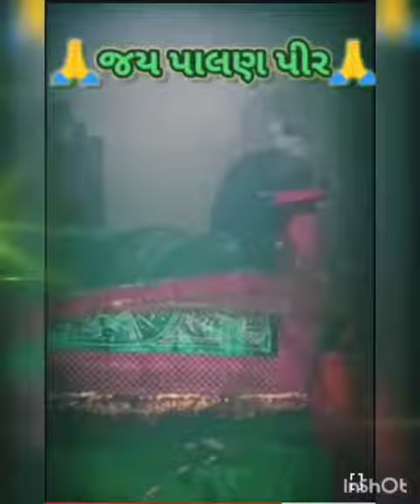અલખઅવિનાશી શોભજી ના સ્વામી પાલણ દેવ